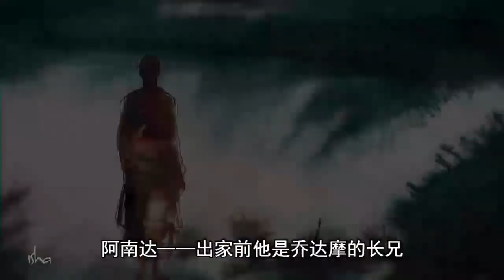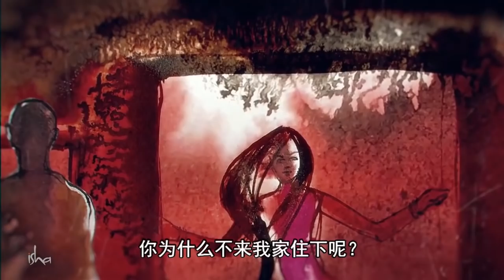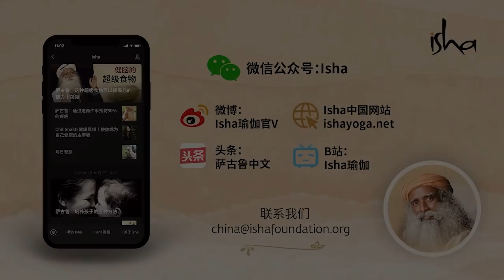为何佛陀让一个僧人去妓女家？| Sadhguru 萨古鲁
萨古鲁给我们讲了一个关于为什么佛陀乔达摩把他的门徒送到妓女家的故事。